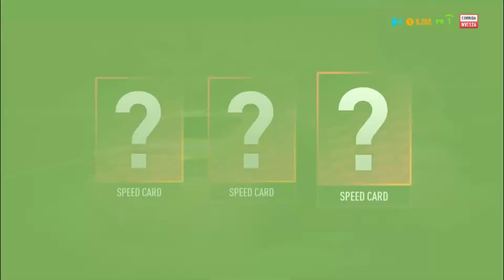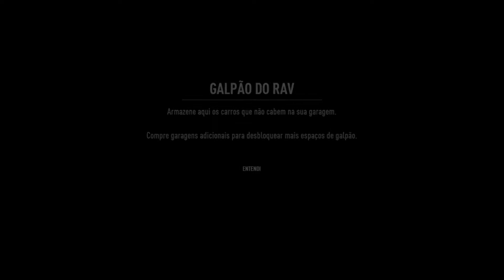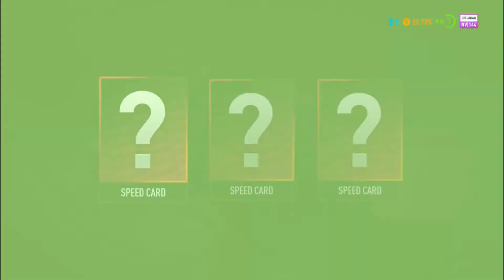Need For Speed Payback #3- Liga73